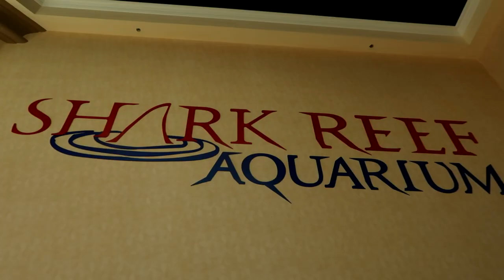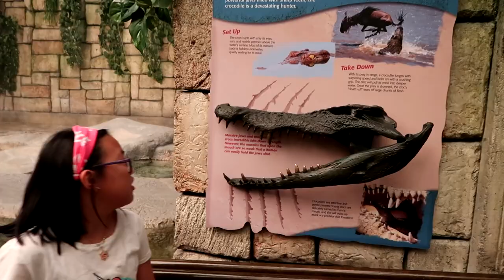Shark Reef Mandalay Bay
On this video, we visited Shark Reef Aquarium in Mandalay Bay!
If you like baby shark, oops I mean sharks. You will love this video!

The Shark Reef Aquarium at Mandalay Bay is a public aquarium located at and owned by the Mandalay Bay Resort and Casino in Las Vegas, Nevada. Its main tank is 1,300,000 US gallons (4,900,000 l), one of the largest in North America. The facility is 95,000 sq ft (8,800 m2), and displays numerous different species of sharks, rays, fish, reptiles, and marine invertebrates. It also features a shark tunnel. The reef was developed in consultation with the Vancouver Aquarium.

Camera used for this video: